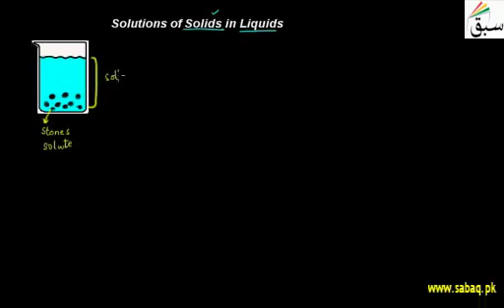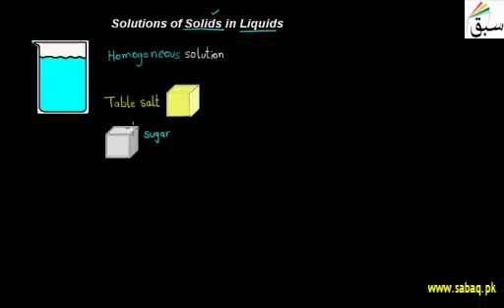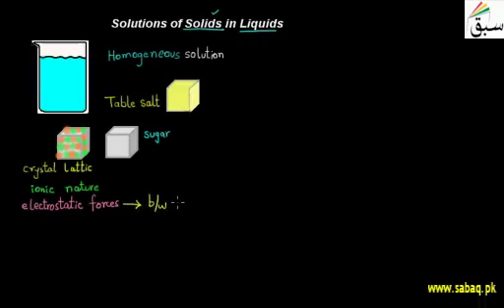Solutions Of Solids In Liquids | 1st year Chemistry | swap education portal